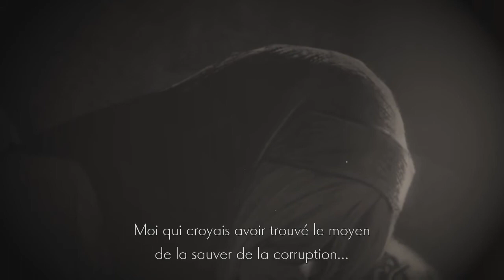Ender Lilies Quietus of the Knights Episode 4 Les Catacombes